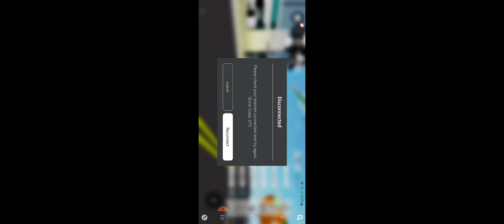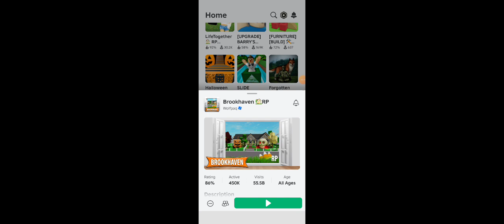Grappige Brookhaven momenten 😆😆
Grappige dingen die in brookhaven zijn gebeurd met Adam.